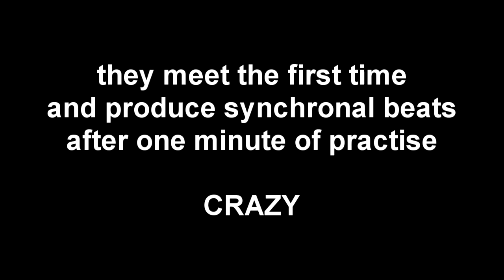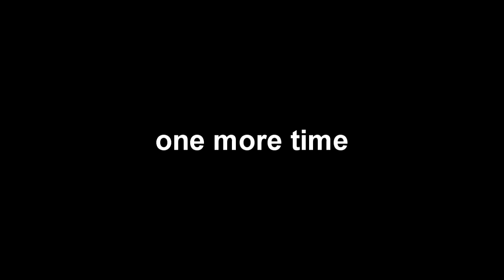BEATBOX Alem and Babeli = La vérité - Die Wahrheit - the truth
alem and babeli were crazy! they met and started this high quality stuff after 5 minutes, pure synchronal beatbox

alem from france and babeli from germany!! new school action from the finest!